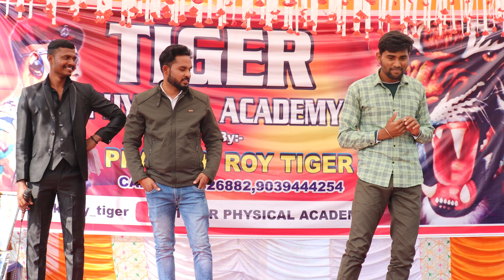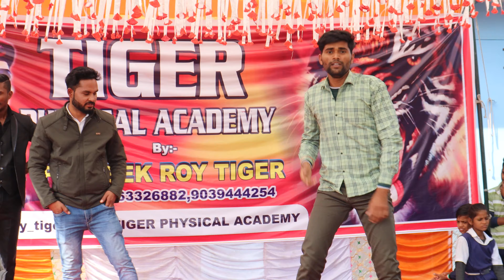खुला है मेरा पिंजरा DANCE 26 JAN PROGRAM TIGER PHYSICAL ACADEMY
TIGER PHYSICAL ACADEMY JHANSI UP
NEW ADMISSIONS OPEN
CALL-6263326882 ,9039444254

                  PRATEEK ROY COACH AND OWNER
                         TIGER PHYSICAL ACADEMY
                           MOTIVATIONAL SPEAKER

TIGER PHYSICAL ACADEMY KARERA(SHIVPURI)
(झांसी के पास)

               *सुविधा*
फिजिकल === फ्री FREE

मेडिकल चेकअप== फ्री FREE

फिजिकल टेस्ट =फ्री FREE

रहना,खाना HOSTEL (3500₹ महीना)

   रजिस्ट्रेशन फीस(3500 मात्र) LIFETIME के लिए

स्थान - कॉलोनी 02,हनुमान मंदिर के पास,न्यू अमोला, करेरा(झांसी के पास) शिवपुरी (म.प्र)

गूगल मैप लोकेशन::-

TIGER PHYSICAL ACADEMY
(Location):-

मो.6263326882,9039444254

फौज का सपना देखने वाले सभउनके सपने को साकार करने के लिए टाइगर फिजिकल अकादमी हमेशा आपके साथ हैं।।

   देर न करे निश्चित सफलता के लिए अभी जॉइन ‌करे